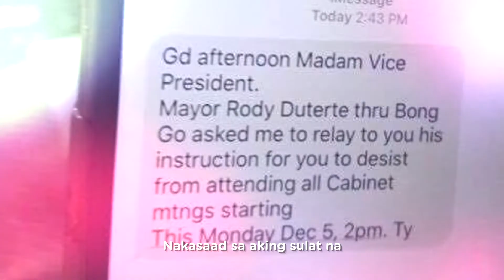Pagpapakilala: Leni Robredo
Sino si Leni Robredo at bakit siya karapat-dapat na maging susunod na pangulo ng Pilipinas? Abogado ng mahihirap, kongresista, asawa, ina, bise-presidente: bahagi lang ito ng kabuuan ni VP Leni. Kilalanin natin siyang mabuti sa video na ito.